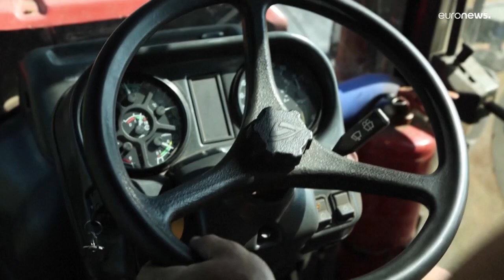"Зерновая инициатива" продолжается без России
В ООН косвенно опровергли заявления Москвы о том, что зерновой коридор мог быть использован для атаки на Севастополь